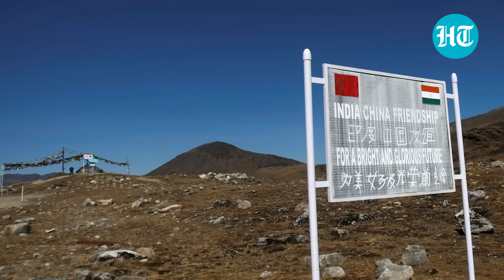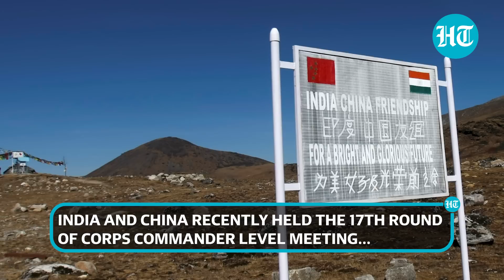'India won't be coerced': Jaishankar lashes China's border provocations; 'Strong and firm' counter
External Affairs Minister S. Jaishankar highlighted India’s firm response to China’s "expansionist" agenda. Speaking at the 53rd anniversary of Thuglak magazine in Chennai, Jaishankar gave a stark warning to China amid the Ladakh standoff that India will not be coerced. He also said that India will do what it takes to ensure its national security. In the midst of the pandemic, China attempted to change the status quo on the LAC in May 2020. Watch this video to know more.